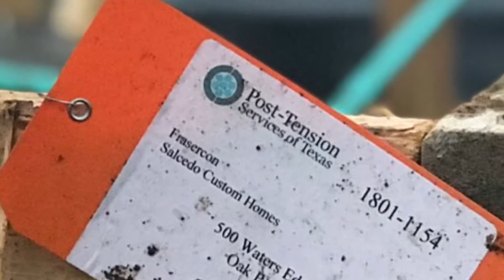Early Morning Pour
Early Morning Concrete pour on this ginormous slab! Big thanks to FraserCon "Concrete Experts" and Post-Tension Services of Texas #